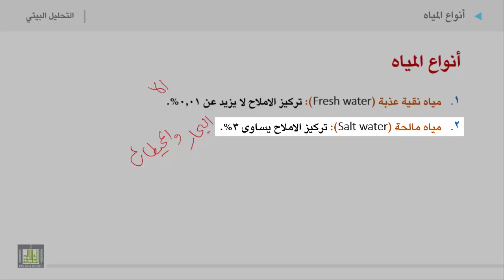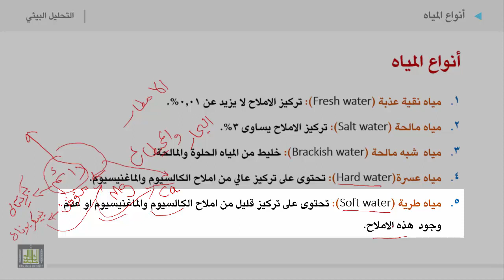التحليل البيئي 2 | الوحدة 2 | أنواع المياه - 1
الوحدة الثانية : الغلاف المائي
أنواع المياه - 1
امثلة على ستة انواع من المياه:
a. مياه نقية عذب
b. مياه مالحة.
c. مياه  شبه مالحة
d. الحلوة والمالحة.
e. مياه عسرة
f. مياه طرية.
g. مياه ملوثة